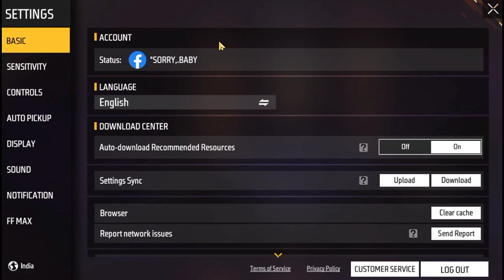Free Fire Setting Sync Use Kaise Kare | Free fire Setting Permanent Kaise Rakhe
Hii Guys I Am Subodh Kumar And I From Bokaro Steel City , Jharkhand Jo Bhi Bhai Is Video Ko Dekh Rahe Ho To Guys Please Is Bhai Ko Thoda Support Kar Do And Channel Ko Subscribe Kar do❣️❣️❣️❣️❣️❣️❣️

Agar Aap Logo Ko Is Video Se Related Kuch Puchna Ho To Aap Hamare Is  Gmail Par Message Kar Sakte Hai -

💥This applies to DEVELOPERS-
if your the owner or the DEVELOPERS of the game want me to remove this video please email me :- , ASAP i will respond with 24 hours or less therre is never need strike a video down when you can get it removed on the same day keep the channel & your self happy😊.

💥DEVELOPERS:- dear DEVELOPERS i'm respect your work and please do not issue with a copyright strike if you want remove this video then contact me because my Hard work on this channel.